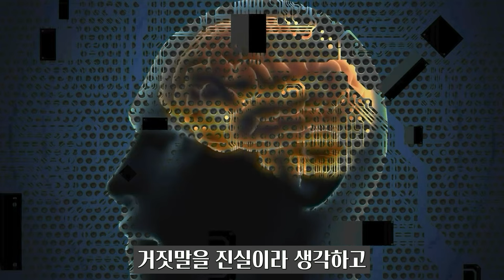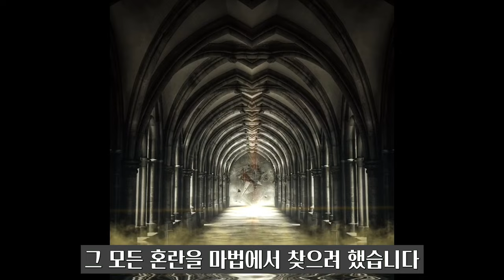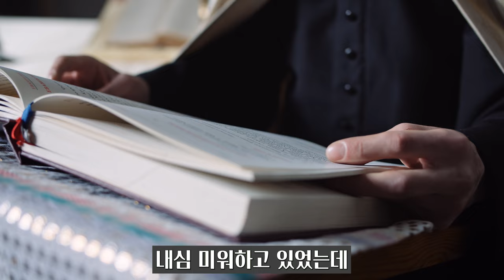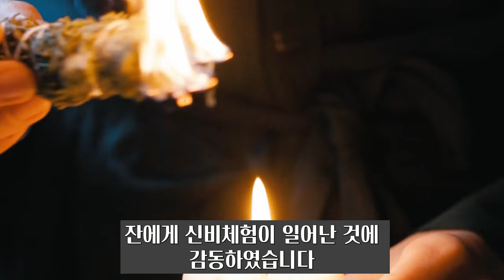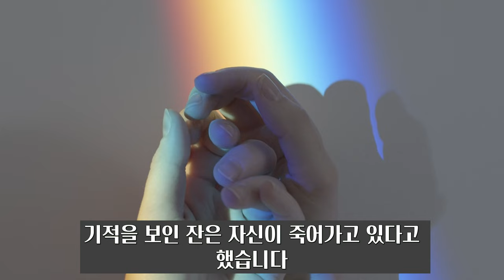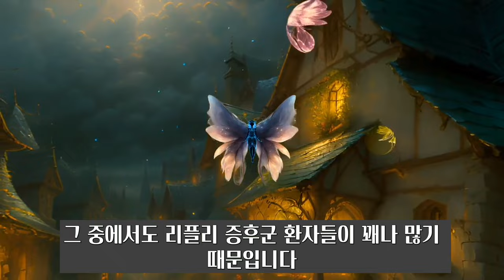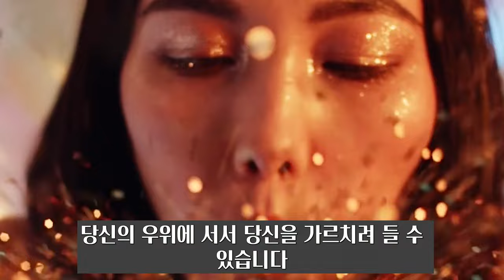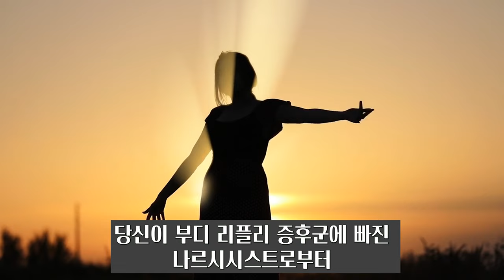153. 리플리 증후군에 관한 잔혹한 진실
우리를 괴롭게 하는 나르시시스트 중 하나, 그것은 바로 리플리 증후군 상태에 빠진 나르시시스트입니다. 과연 이러한 리플리 증후군의 유래와 역사 그리고 리플리 증후군인 상태의 심리 분석은 어떤지 낱낱이 알려드리고 이에 대한 예방법도 함께 알려드립니다.